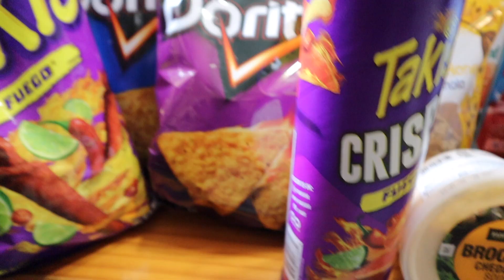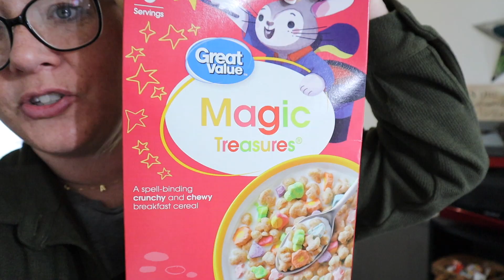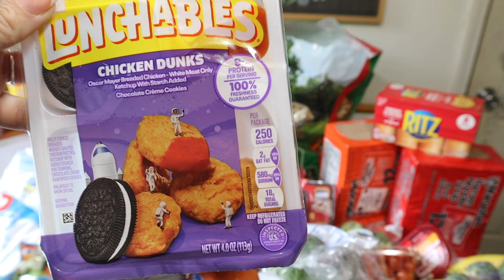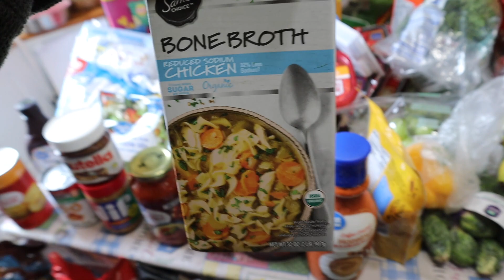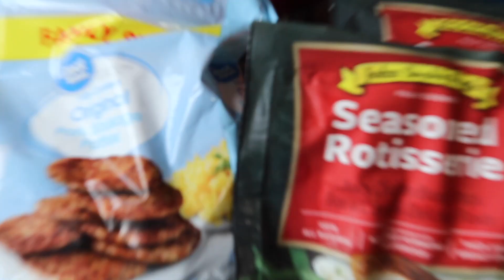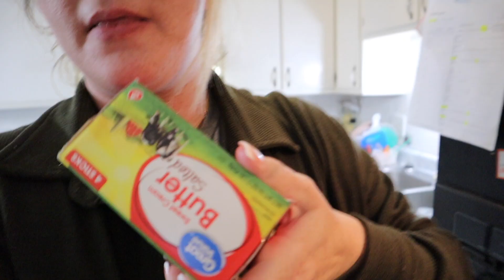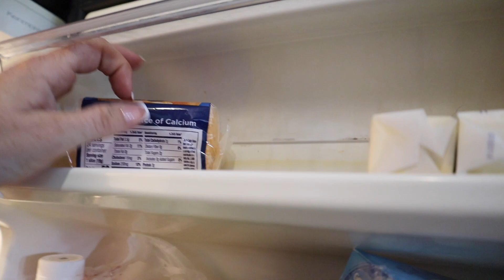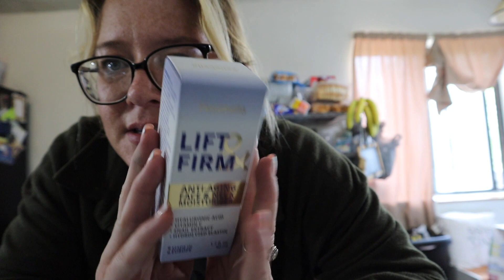LARGE FAMILY grocery haul